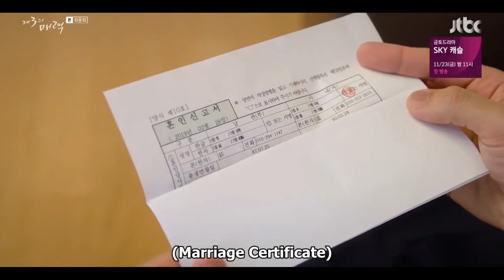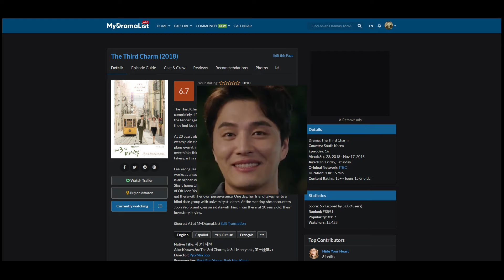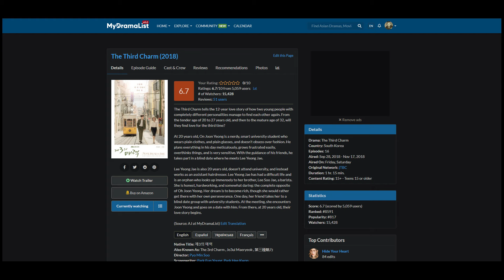Hate Watching | The Third Charm - Ep 16 Review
I'm watching The Third Charm for the controversy. Does this Korean drama really promote toxic relationships? Is it actually a beautifully crafted love story? I'm finally setting the record straight with my completely unbiased, objective, expert insight. But seriously, I'll try to be as fair as I can. I'll look at the technical aspects as well as the overall message it's conveying to its audience. I'll also point out red flags in potentially toxic relationships (if we come across any).
Apart from this video review, I also started writing reviews of Korean dramas. You can read them here: